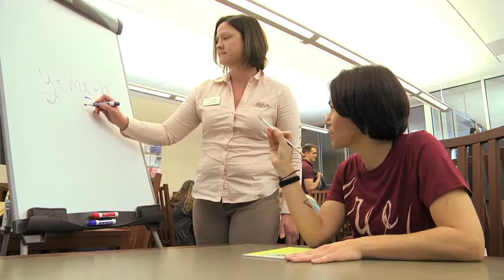HGTC March Student Spotlight - Naomi Martin - Associates in Arts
Naomi Martin: Associates in Arts Student at HGTC!

Naomi made the decision to go back to school one night when she was helping her children with their homework.  They discussed short stories, books, speeches and life experiences, and she decided teaching was something she could see herself doing as a career.
Congratulations, Naomi, for being chosen as March’s Spotlight Student!